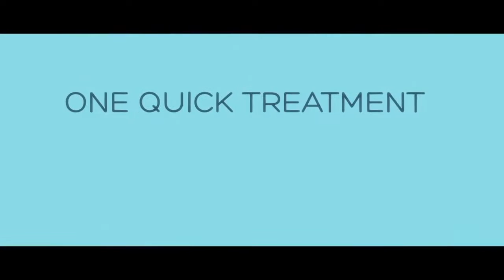Welcome to Lice Lifters! 30